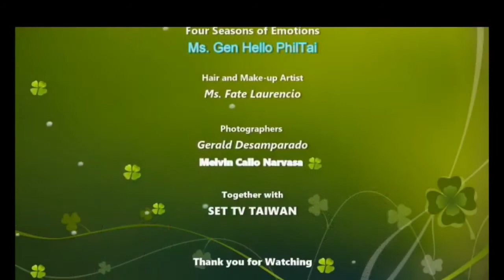Filipina Model Teaser Video 三立電視台新聞